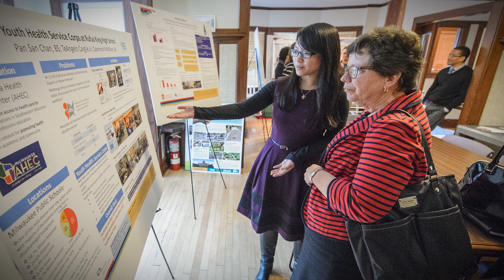Rebecca M. Blank: a look at her time at UW–Madison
Rebeccablank.wisc.edu
Rebecca M. Blank, an economist, and educator who served in high-level U.S. government and academic positions and, for nine years, as chancellor of the University of Wisconsin–Madison, died of cancer near Madison, Wis. She was 67.

During her tenure at UW–Madison, from 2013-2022, Blank focused on improving educational outcomes and the student experience, further elevating the university’s world-class faculty and placing the university on firm financial footing through a combination of private fundraising and inventive strategies.

She was known for her direct style, quick analysis and dry sense of humor, all while leading one of the country’s top public research universities through a complex political period and a devastating global pandemic.